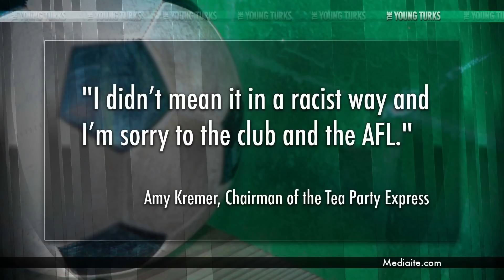Why Did This Star Athlete Throw a 13 Year Old Out From a Stadium?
"The Collingwood president, Eddie McGuire, has apologised unreservedly to AFL star Adam Goodes after remarking on the radio that the Sydney Swans player -- an Indigenous Australian -- would be a good person to promote the musical King Kong."*

Adam Goodes is an Australian football player for the Sydney Swans who called out a fan for shouting a racial slur at him. Should he have called out the 13-year old? Was she too young to know that what she said was offensive to Indigenous people? Cenk Uygur,
Ana Kasparian, and the TYT Supreme Court rule on the case.